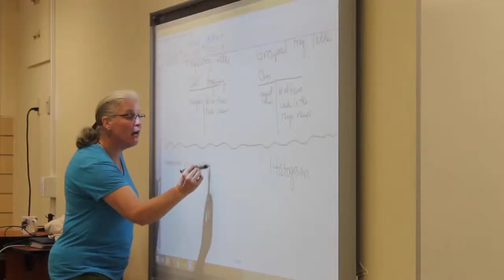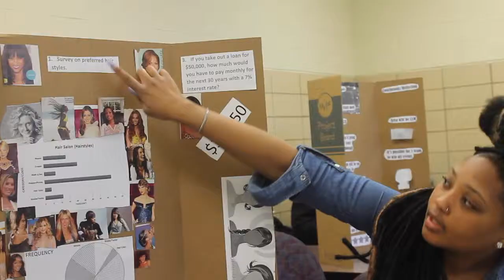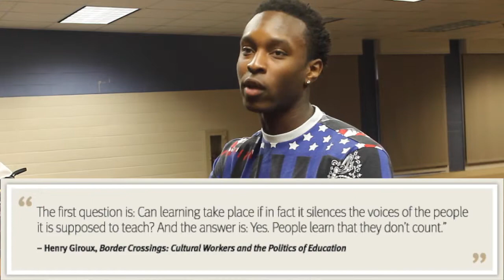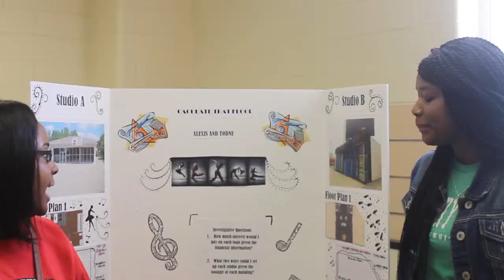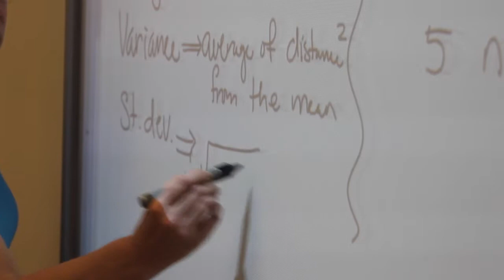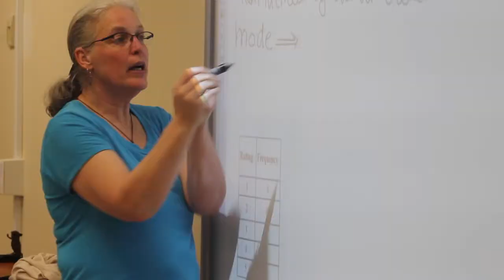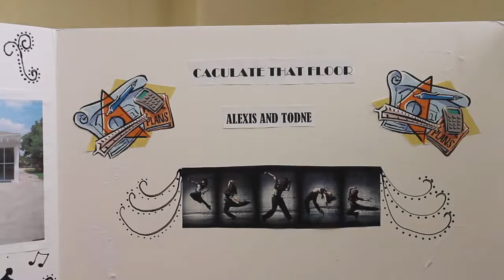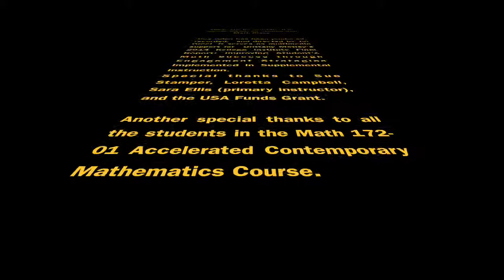KSU Voices: Inside an Accelerated Math Class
Primary Instructor Sara Ellis- Hebble and Supplementary Instructor Brittany Motley delve into a newly developed math class and evaluate what it means to incorporate love in the classroom.